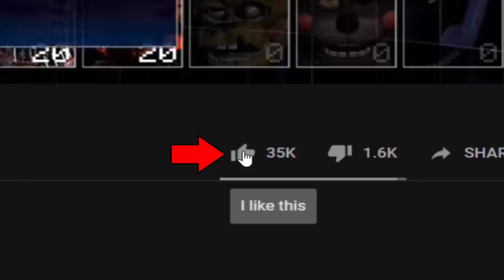I added Monty to UCN! Glam rock Monty! (UCN Mods)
Glam rock Monty - UCN Mod made by: ZBonnieXD2!

★ Mod: will be released for download soon!

Credits:
- FNaF by: Scott Cawthon
- Mod by: ZBonnieXD2
- Monty by: Ludomcraft
- C4D Port: Styzon69